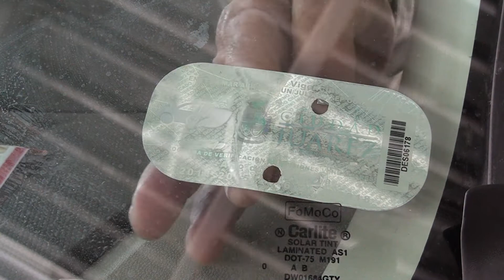POBRE ASISTENCIA REGISTRAN LOS CENTROS DE VERIFICACION VEHICULAR